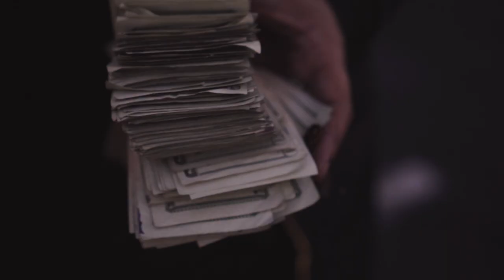Paul Allen - John Gotti ft. Dolla$ Up Nero | Dir.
Paul Allen - John Gotti | Dir. @WETHEPARTYSEAN